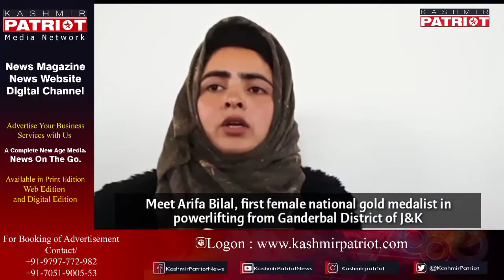Meet Arifa Bilal, first female national gold medalist in powerlifting from Ganderbal District of J&K